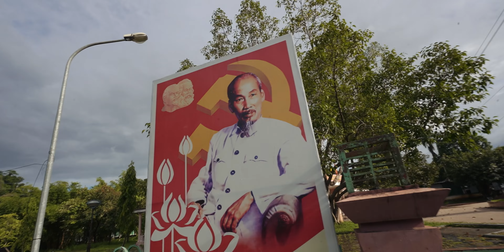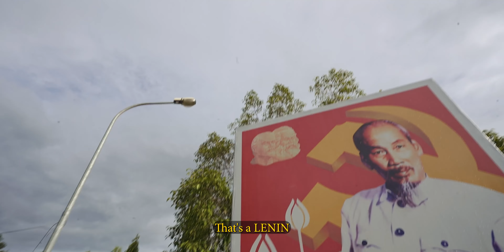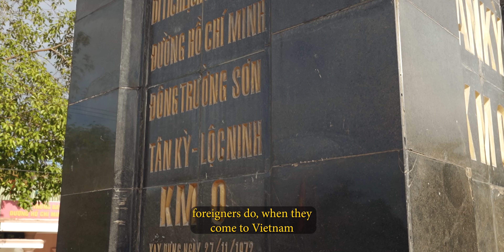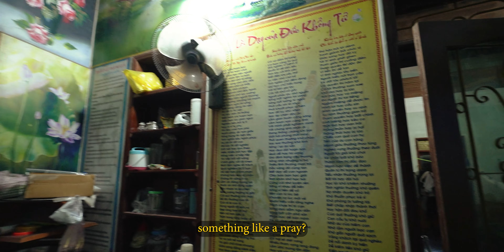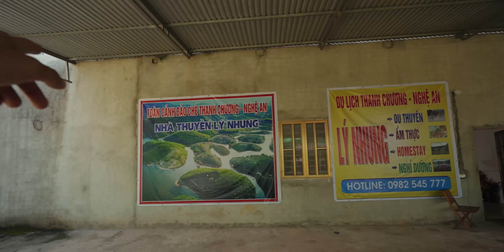I Met Local Kids in the Rural Area of Ho Chi Minh Trail, Vietnam 🇻🇳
Hello Friends! In today’s episode cruising around VIETNAM I will show you quite a few things happened to me on the way. It all starts with Pink Church on the way to HCM trail, where I interacted with locals , specifically with kiddos. Made my way to Milestone 0 in Ho Chi Minh Trail and started official route of HCM trail, but decided to finish my night early, and actually stumbled across the place, I be spending another night, because I managed to ask owner of the guest house to go for Dog Meat Restaurant the next day , which will be in my next episode.
But, that’s not it, that tiny village has something to offer , and it’s : Tea Fields, so I went for a little boat trip to explore and see everything with my eyes.
Time codes are here, if you want to jump in between the lines.

IN TODAYS VLOG
00:00 Intro
00:27 Pink Church
03:21 A place to relax before HCM trail
05:04 Milestone 0
05:54 Thanh Chuong District and Mr. Ho
07:43 Tea islands

Get your first month for free. Cancel any time